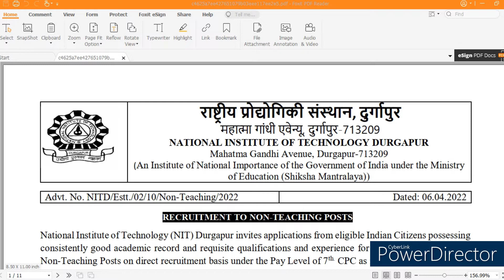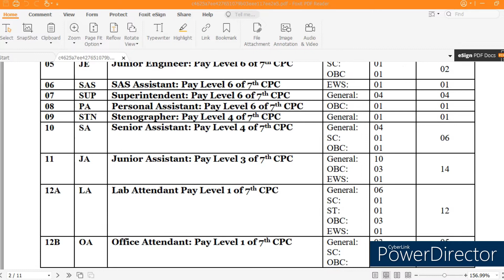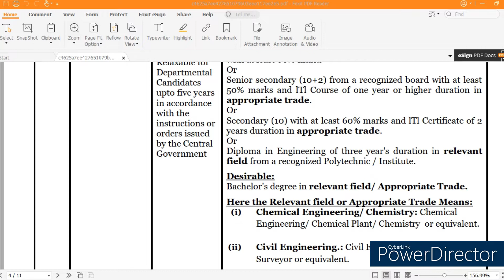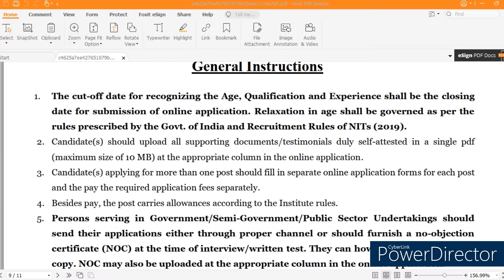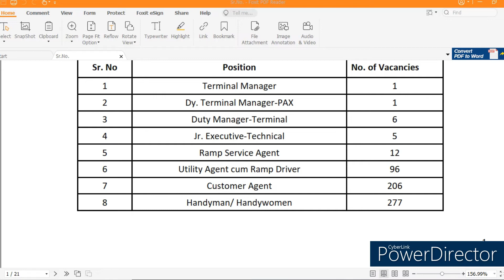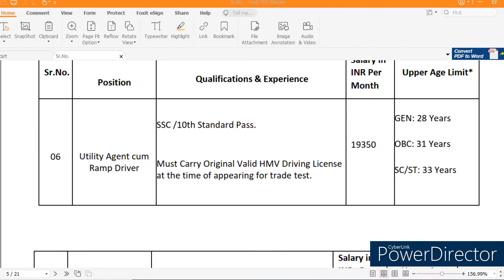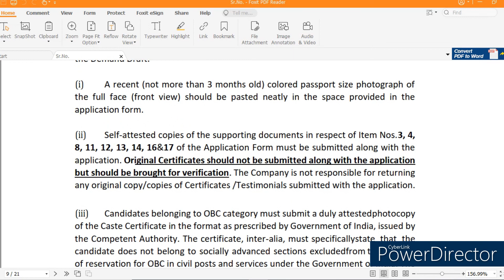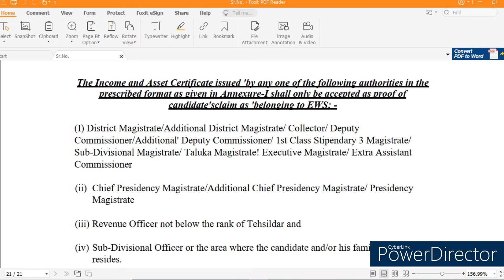Central Government Assistant & AI Airport Services Recruitment 2022 | NIT Durgapur & airport Kolkata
NIT Durgapur
Notification 👇👇👇

International Airport Kolkata